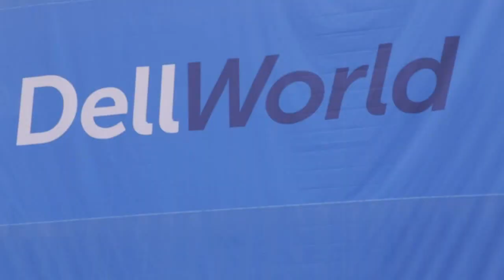Armando Acosta - Dell World 2015 - theCUBE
01. Armando Acosta, Hadoop, Visits theCUBE!. (00:20)
02. What Are Your Thoughts On Hadoop  Changing. (00:41)
03. What Is The Reference Architecture You've Seen Deploying More Into Production. (03:50)
04. What's Dell's Perspective In The Megatrends Of Big Data. (05:44)
05. Where Does The Cloud Fit Into Dells Strategy. (08:33)
06. Why Dont They Want To Put Business Intelligence Into The Public Cloud. (10:15)
07. Where Are We In The Journey Of Where Dell Is Taking The Customer. (11:14)
08. What Is The Big Take Away From Hadoop Since Hadoop World. (15:07)
09. Who's Here In Your Ecosystem. (17:24)

Hadoop and lessons from the Big Data journey

Few names in Big Data are as well-known as Hadoop, one of the more common products on the scene. As a constant feature in the digital revolution, the people behind Hadoop have seen every problem, solution and disruption that a business might have to face on its own digital journey. This has given them a rare perspective in the industry and granted them a wealth of hard-earned experience.

To get an inside look at some of these lessons learned, John Furrier and Dave Vellante, cohosts of theCUBE, from the SiliconANGLE Media team, invited Armando Acosta, Hadoop Product Manager at Dell, Inc., to join them and share his wisdom at the Dell World 2015 conference.

Considering the customer

The conversation started with a discussion of customers and their needs. Acosta explained how customers want to get an optimized configuration right away with their system, but this can be difficult in practice. One thing the Hadoop folks learned, Acosta said, is that it was vital to simplify the time-to-value equation for the customer. A big part of this involved reducing the level of skill needed for a Hadoop install. The point was to get customers up and running quicker and easier than before.

This philosophy also applied to Big Data trends. Dell has learned to build end-to-end solutions, Acosta said, because customers had other, more important concerns than figuring out all this new technology, like keeping the lights on. Simplifying the solution and providing their own expertise has become a component of the Hadoop strategy.

The Cloud and the journey

Acosta explained that he believes in the hybrid Cloud model. Some data, he said, is too valuable to go into a public Cloud space, so companies will always need a private, internal Cloud to handle such information. However, public Clouds are also very useful for other purposes. A company will need both spaces.

As for the digital journey to the Cloud, Acosta mentioned how they have been working with customers to get them started and prepared. They build around the customer’s use cases, he said, as part of the drive to improve time-to-value for the clients and their Big Data projects.